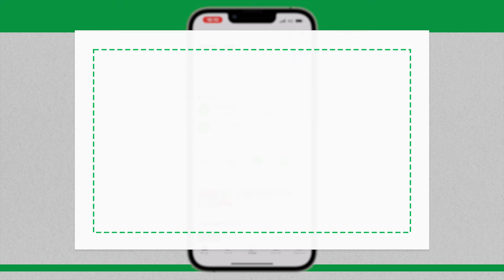友だちの追加方法（QRコード）［LINE/iPhone］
動画サポートサイトはこちらから